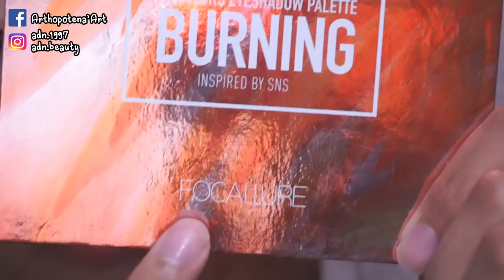How To 53 | ไป KCON แต่งหน้ายังไงดี ?? | Arthopotena'Art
สวัสดีจ้าาา มาแต่งหน้ากันวันนี้ เพราะวันเสาร์จะมีอีกคลิปนึงแทน สลับกันเนอะ ๆ